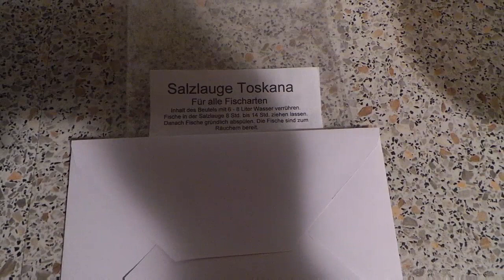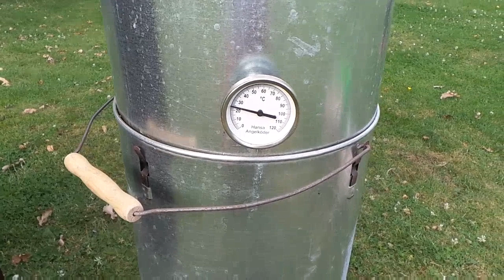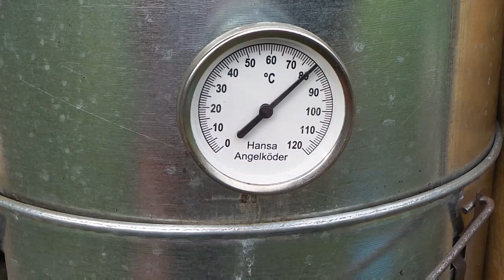Feedern an der Stör teil (8) Räuchern in der Räuchertonne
Luca räuchert Forellen und Afrowels.